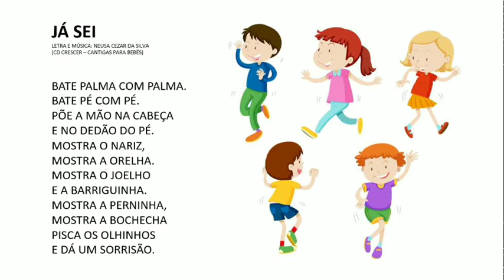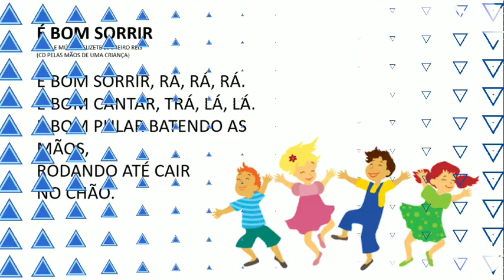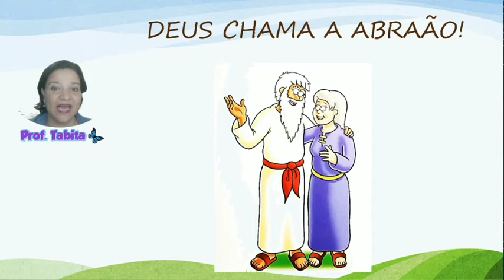Deus chama a Abraão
Professora Tábita conta a história da origem do povo Israelita e como Deus utiliza famílias que andam no caminho do bem, para propósitos maiores.